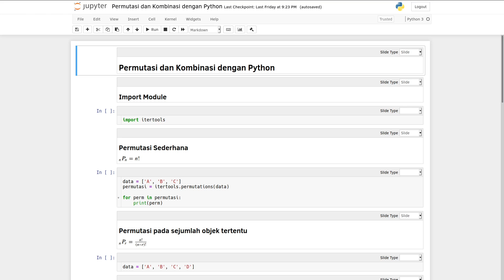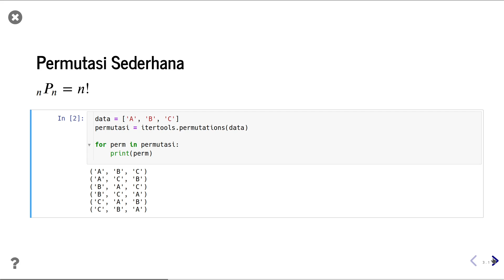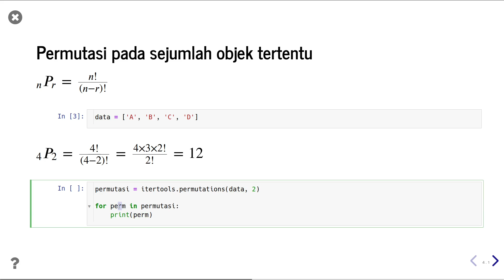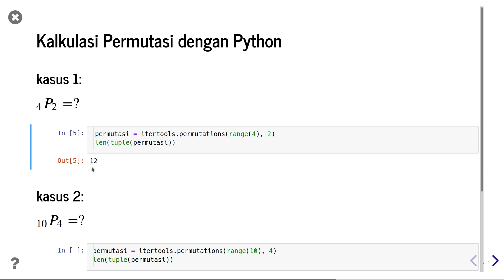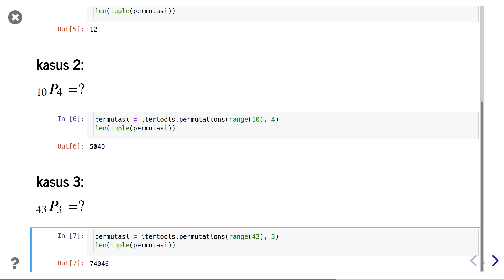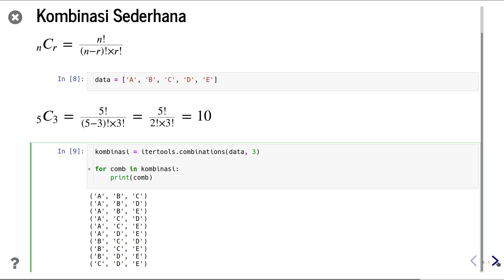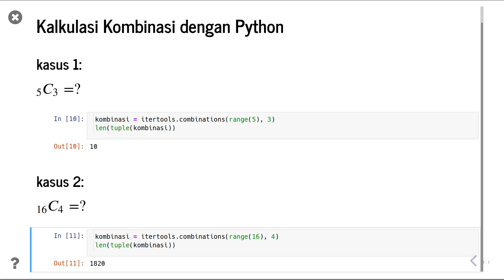Probabilitas 05 | Belajar Permutasi dan Kombinasi dengan Python | Belajar Probabilitas Dasar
Belajar Permutasi dan Kombinasi dengan Python.

Video ini adalah video kelima dari video berseri atau playlist bertema Belajar Probabilitas Dasar (Probability). Video kali ini merupakan video lanjutan dari topik pembelajaran Permutasi dan Kombinasi, di mana kali ini kita akan mempelajari mekanisme untuk melakukan permutasi dan kombinasi dengan memanfaatkan bahasa pemrograman Python.

Video pembelajaran ini membahas beberapa topik sebagai berikut:
00:00 - Intro
01:30 - Import module
01:52 - Permutasi sederhana
04:25 - Permutasi pada pengambilan sejumlah objek tertentu
06:53 - Kalkulasi permutasi dengan Python
11:34 - Kombinasi pada pengambilan sejumlah objek tertentu
14:53 - Kalkulasi kombinasi dengan Python

Materi yang disampaikan dalam video ini terbilang padat, oleh karenanya silakan untuk melakukan pause ataupun pengulangan video untuk dapat memahami materi yang disampaikan dengan baik.
Bilamana ada pertanyaan terkait materi pembelajaran dalam video ini, silakan untuk disampaikan pada kolom komentar di bawah ini. Kami akan berusaha sebaik mungkin untuk merespon setiap pertanyaan yang diajukan.

Oh ya teman-teman, channel YouTube Indonesia Belajar juga memiliki Discord server, silakan teman-teman untuk bergaubung

 keywrods:
- Belajar probabilitas dasar
- Statistika dan probabilitas
- Belajar Permutasi dan Kombinasi
- Permutasi dengan Python
- Kombinasi dengan Python